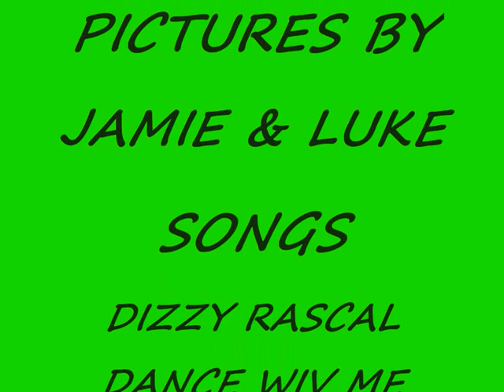TNBANGERS CRASHES 2008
SOME CRASHES FROM TNBANGERS NASCAR HEAT MOD